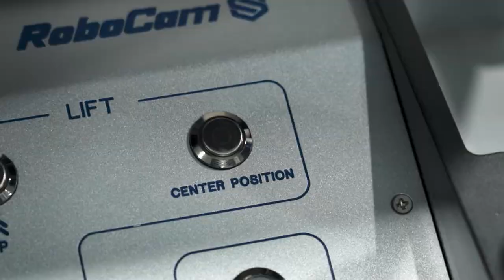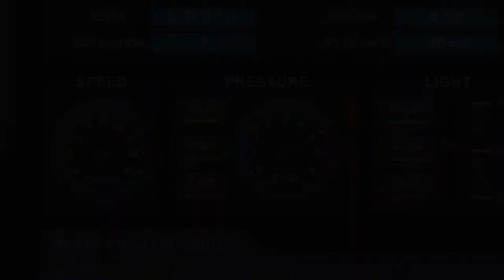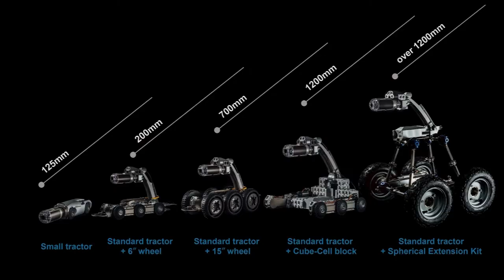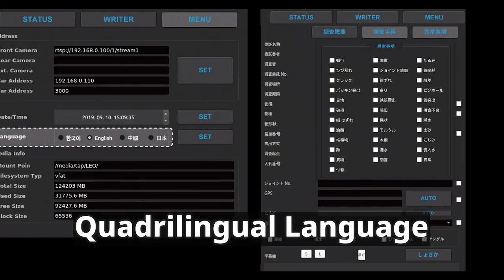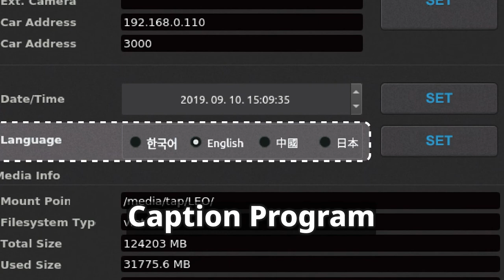ROBOCAM S - Only if you want the best!! Sewer Pipe Inspection Crawler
We introduce the new design of sewer CCTV inspection robot system to the regions of USA and Canada. ROBOCAM S can detect the diameter of a pipe and its size by using Infrared Ray sensors and the inclination of a pipe by using Gyro sensors. This robot system can satisfy the users by fulfilling their needs during this COVID-19 pandemic, by ordering parts online and repairing the robots by themselves with DIY Self Repair program. They can even transform the robots to any size and shape to their taste. Now, we introduce you our ROBOCAM S, a game changer in a sewer pipe inspection market.